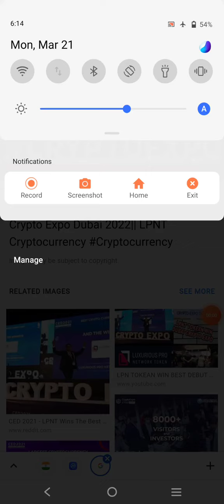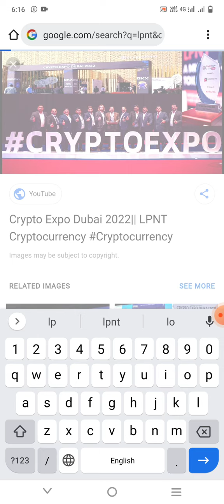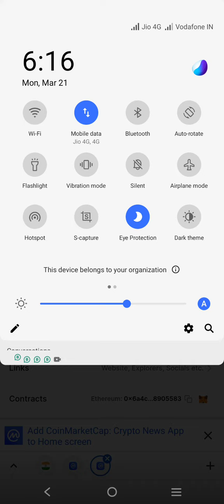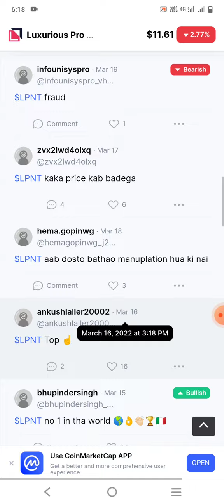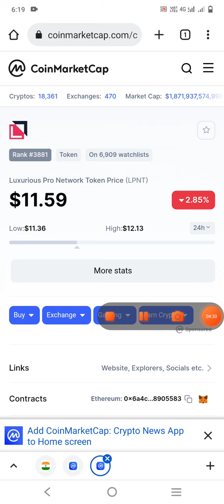Lpnt token latest updates crypto expo dubai price increase in 1 month later today lpnt news#lpn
Top india cryptocurrency name

Lpn token | lpnt | | lpnt cryptocurrency | lpn token new update | lpnt news | lpn

नमस्कार दोस्तों ❤️🙏

आप सभी से मेरा विनम्र निवेदन है की निचे दिए गए मेरे इस लिंक पे क्लिक करके अपना नया अकाउंट बनाएं
फ्री मे रजिस्टर यहा करे 👇🏻 👇🏻👇🏻

​Request 🙏 to you please subscribe my YouTube channel for latest Smart Crypto live update for the indicator and strategy and cryptocurrency news in details if this video help full then please like this video and share your valuable feedback in comment box

In this video we are going to know some important things about LPN TOKEN in details in the Hindi language

It is the most advanced tutorial video to date in the crypto world so if you really want to know how to make money through cryptocurrency world a good and full practical tutorial then watch full video step by step till the end without skip and listen carefully

LPN token kya hai
LPN token
LPN token kya hai in Hindi LPN token Hindi
LPN token Cryptocurrency LPN Token latest news
LPN Token kaise Kharide LPN token price
LPN token price today
LPN token plan
LPN coin
LPN coin kya hai
LPN coin in Hindi
LPN coin ka kya Rate rate hai
Lpnt coin
LPN token

Bitcoin ka matalab kya hai Bitcoin cryptocurrency kya hai

●▬▬▬▬U